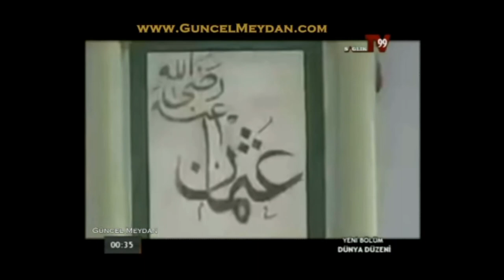Banu Avar. dinler arası diyalog.